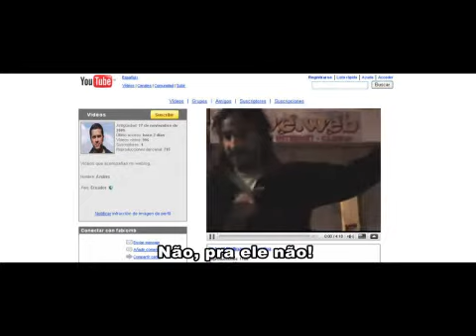Equador - Beijos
Conseguir beijos de 20 mulheres durante a balada. Esta é a tarefa do blogueiro Andrés Santos, na noite da cidade de Baños. O castigo se ele não conseguir? Usar um gorro de lã durante o resto da viagem! Assista o vídeo e confira se a tarefa foi cumprida ou não. On The Road Again: 6 blogueiros, 6 carros e uma aventura pela América Latina.